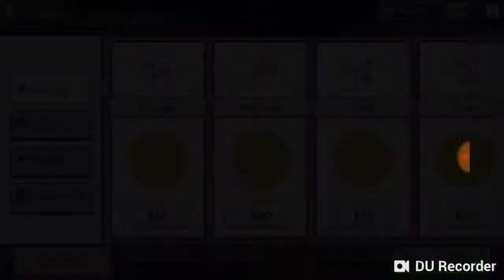beary Pizza part2